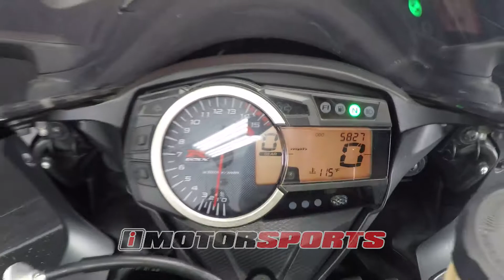2011 Suzuki GSX-R1000 A3894 @ iMotorsports